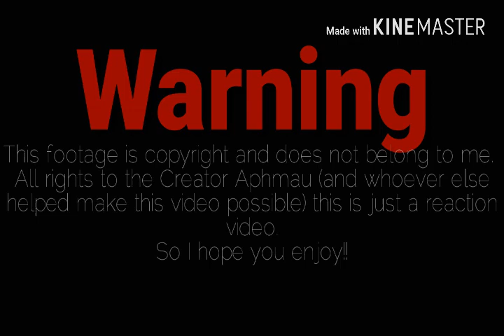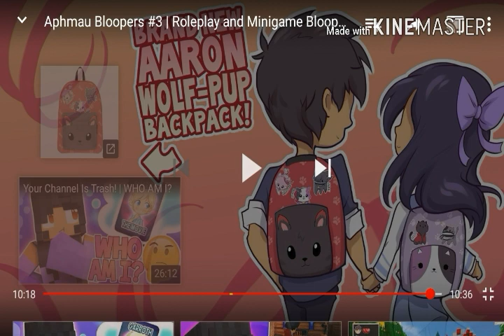She said what!?|Reacting to|Aphmau Bloopers #3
Watch My Aphmau 3 Million Subscribble videos

Hey Check out Aphmau's Channel

Hey Check out Hamoween's Channel

Hey Check out Aphmau's Diaries Channel

~KineMaster~